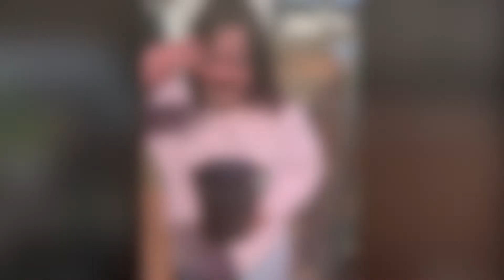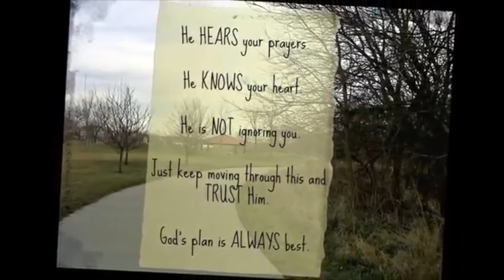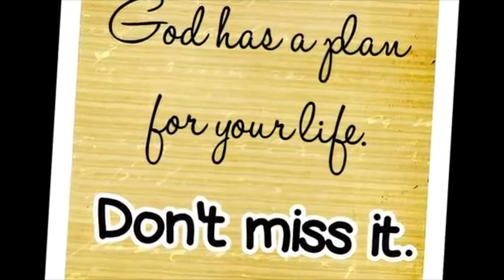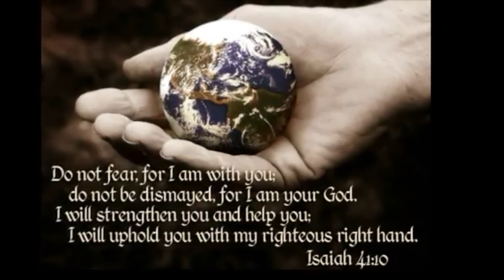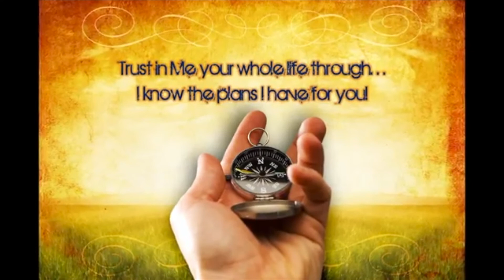7th June Family Service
Helen and David take us on a journey With Chloe, Charis Bob and Sheena to entertain us.